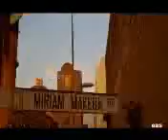Need you back Grant C ft Thom C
Banana Bush